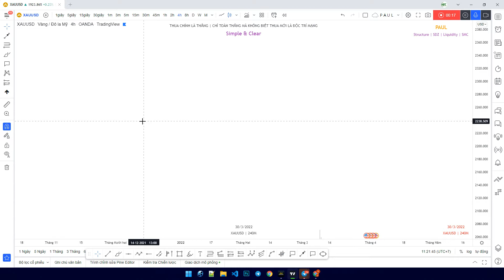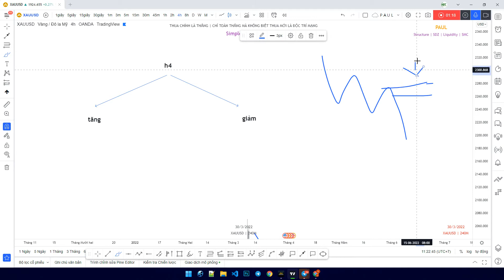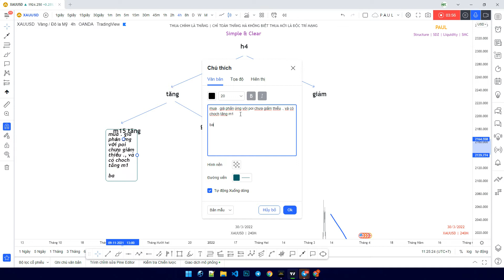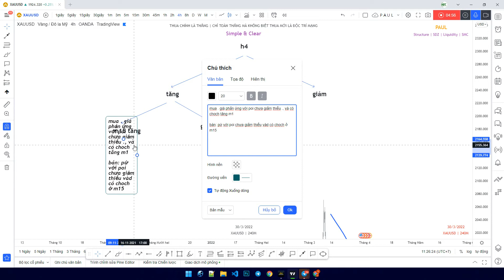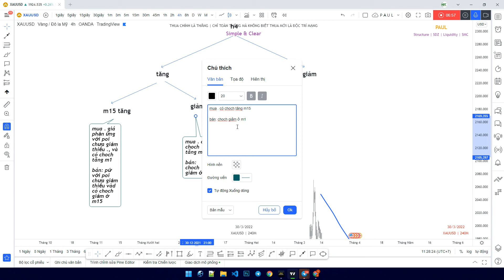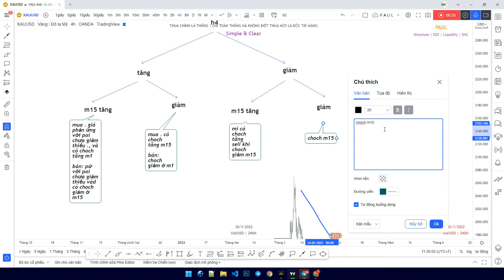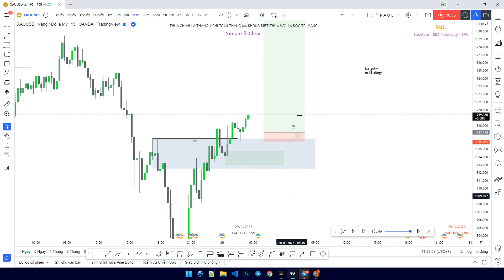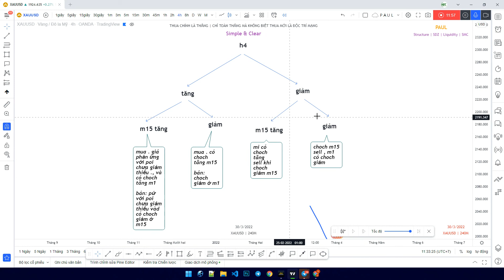smc Làm sao để đánh thuận trend hay ngược trend ở LTF dựa vào RULE Structure